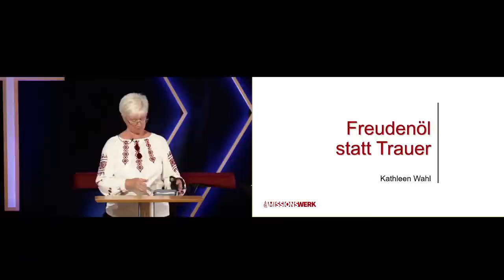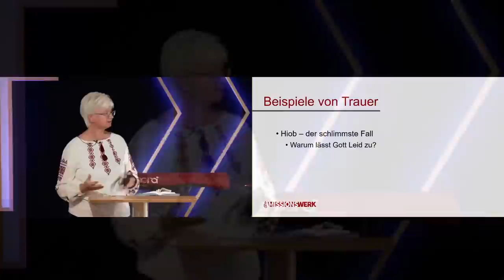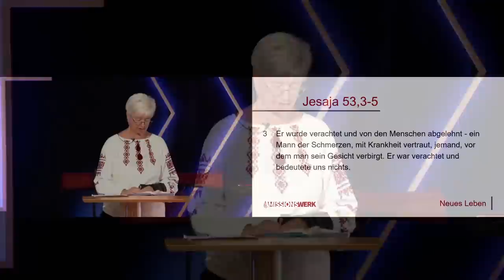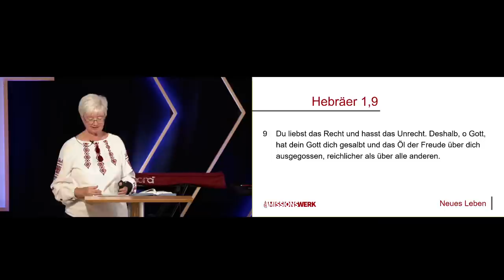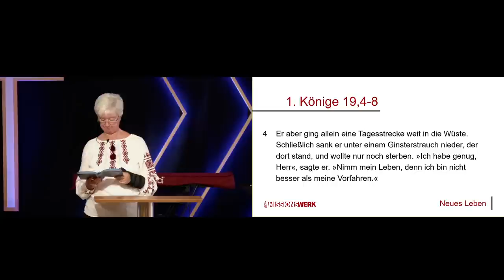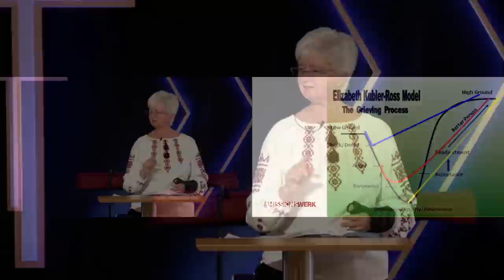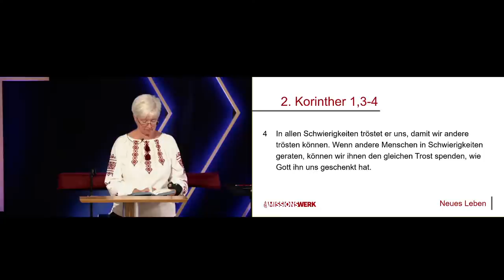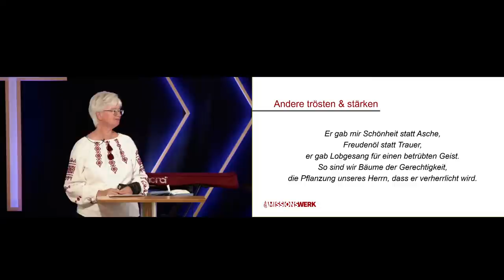Freudenöl statt Trauer | Kathleen Wahl